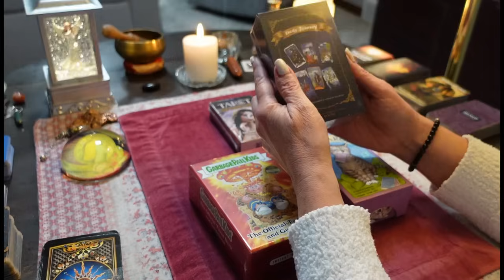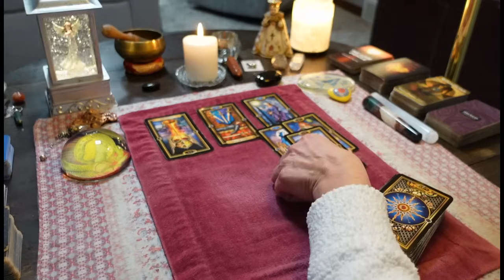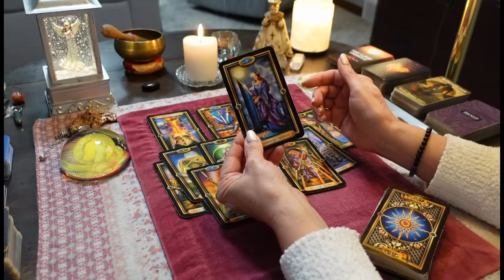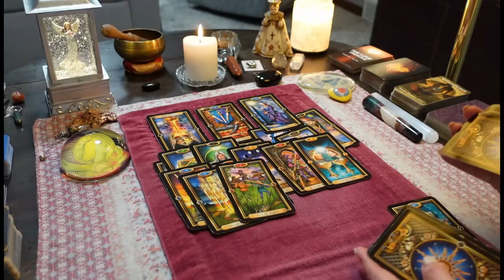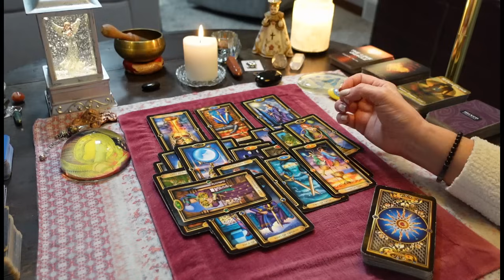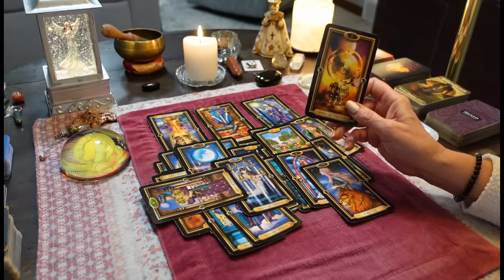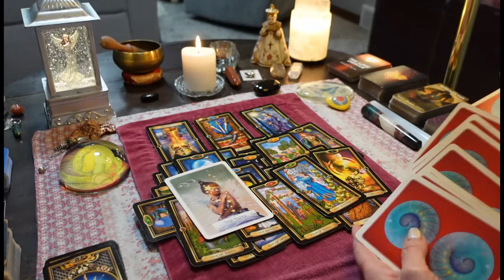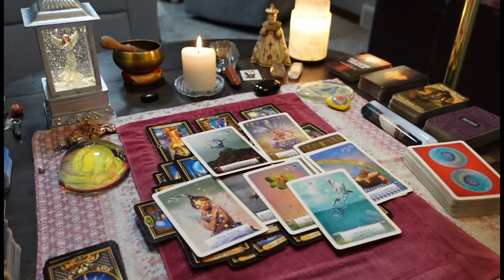This Person Has No Remorse For Blaming YOU & Slandering Your Name. Holding A Grudge. COLLECTIVE